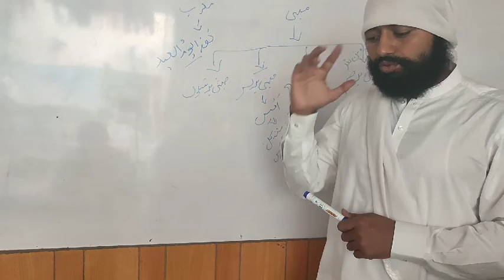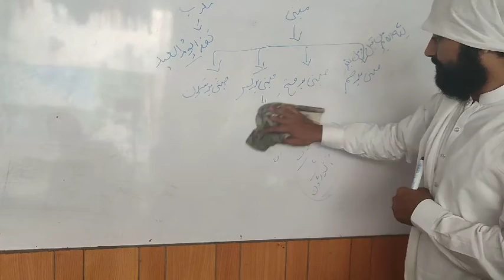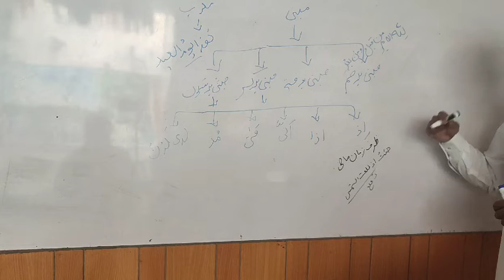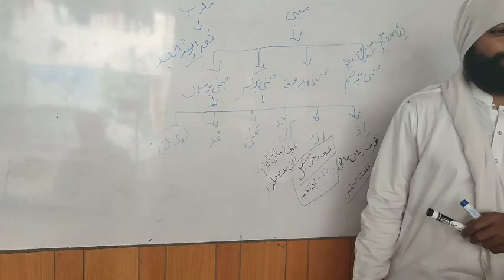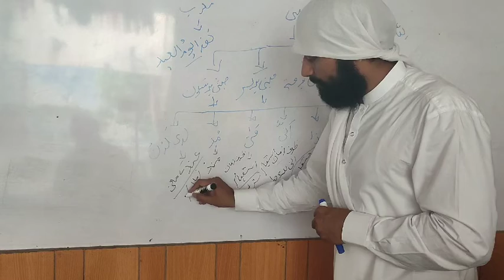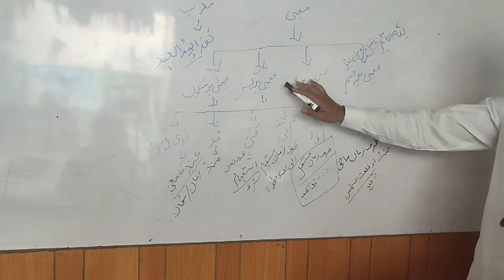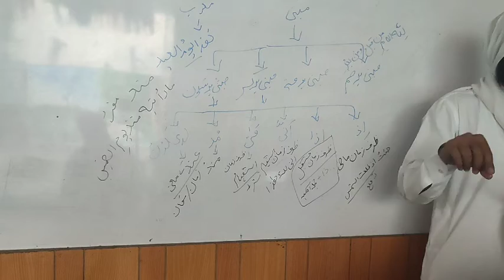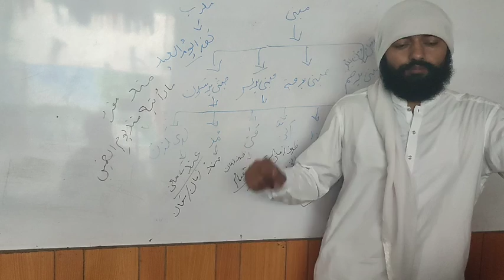ilmun nahaw : ism mabni Ki bahas ka Kuch hissa